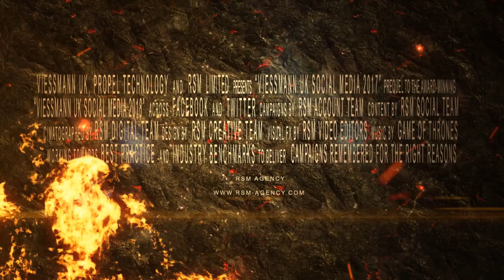Viessmann season 2 trailer